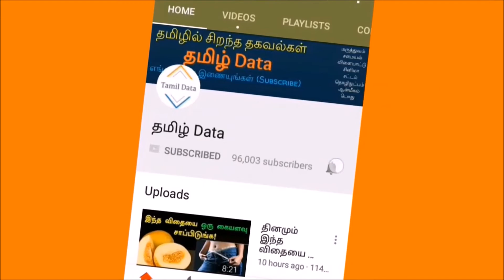நெகிழ வைத்த நிஜ ஹீரோ யுவராஜ் சிங்